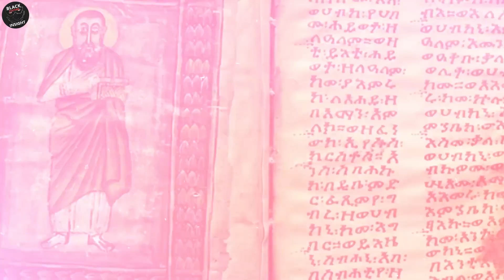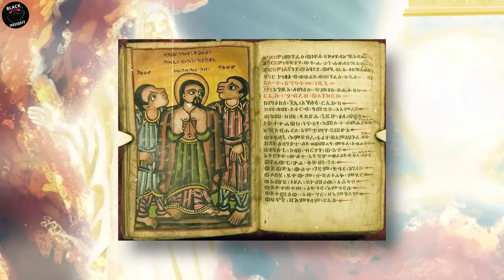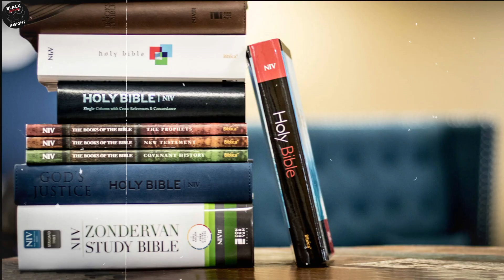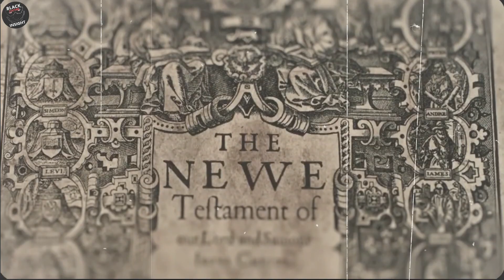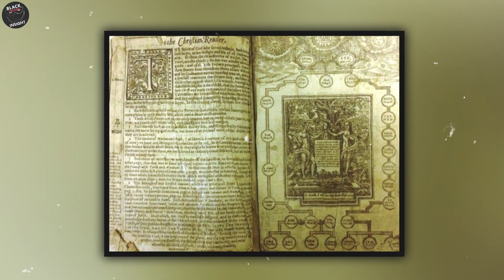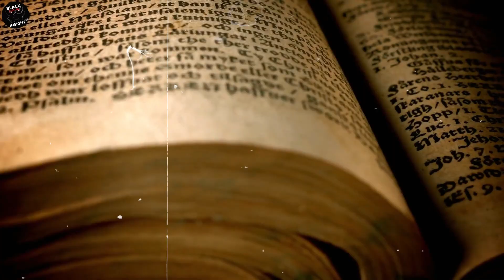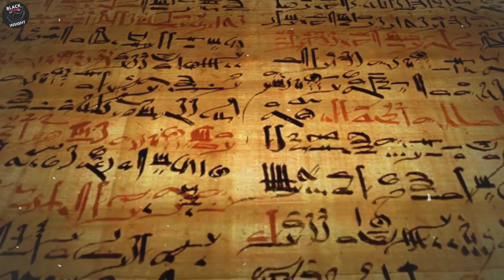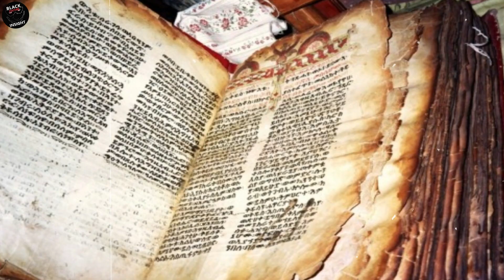This is Why The Ethiopian Bible Got Banned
The Ethiopian Bible stands as one of history's most enigmatic and contentious texts, mirroring the mystique surrounding the country itself. Ethiopia boasts one of the world's oldest civilizations and holds the unique distinction of being the sole African nation to evade colonization. With its lineage tracing back to Ham, one of Noah's sons, Ethiopia's cultural heritage runs deep.

Here, we delve into intriguing narratives and untold stories.